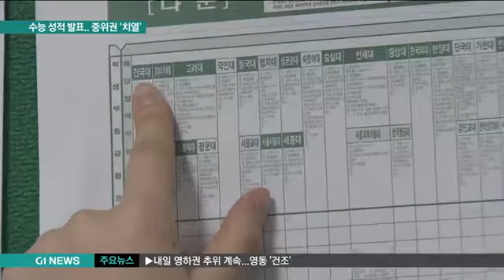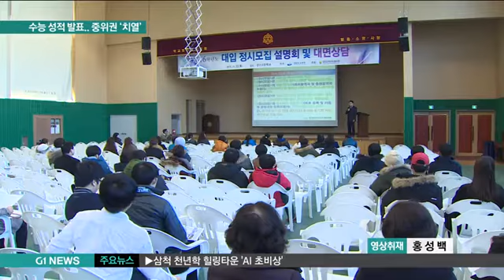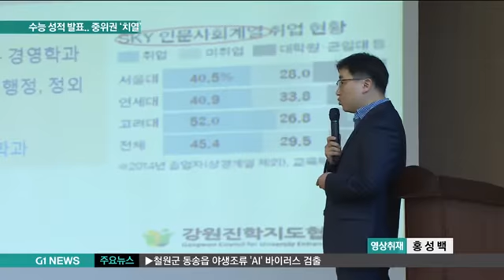수능성적표 배부..불수능에 '탄식'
2017학년도 대학수학능력시험 성적이 오늘 발표됐습니다.